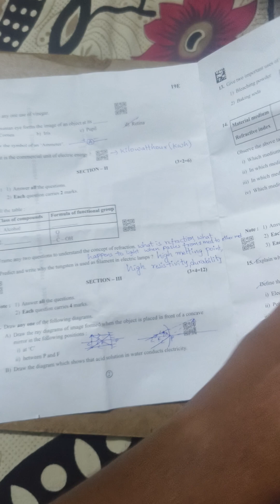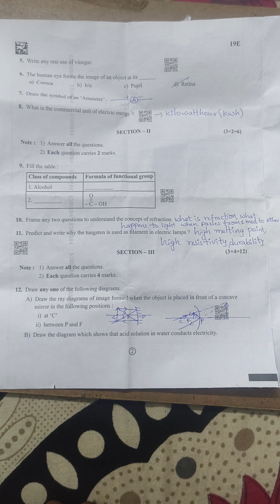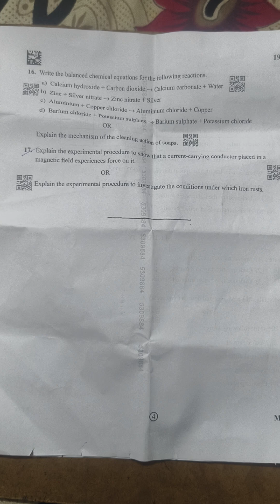🌹AP SSC 2025 Physics key/physical science key along with question paper by VS sir |Light,human eye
Preparing for AP SSC exams? 🤔
Check out the Physical Science question paper with detailed solutions and explanations to boost your exam preparation! 📝✨

✅ Step-by-step solutions for all questions
✅ Easy-to-understand explanations
✅ Perfect for SSC students aiming to score high

Master the concepts and solve questions confidently in exams! 🎯